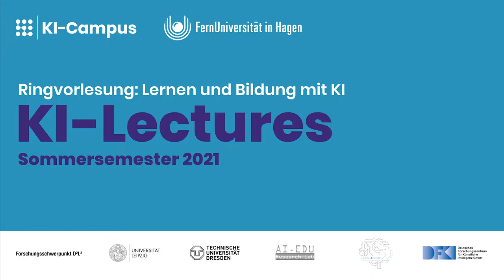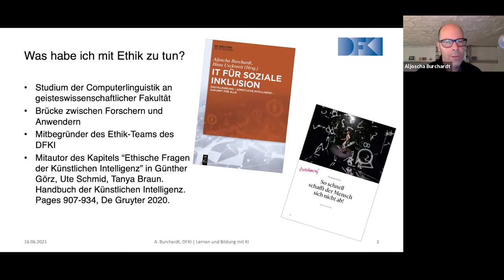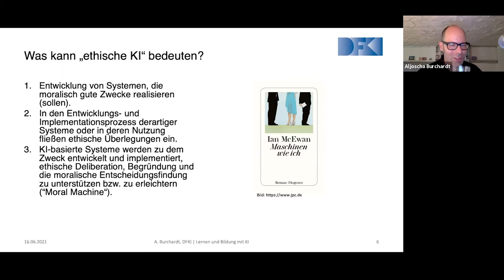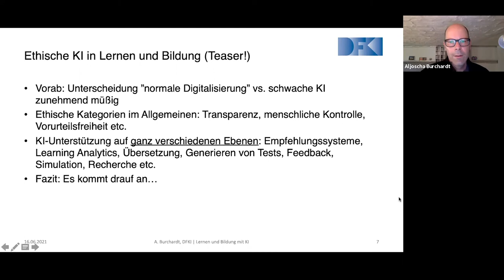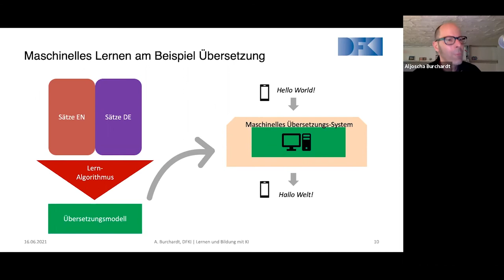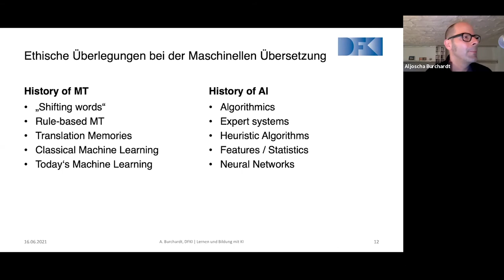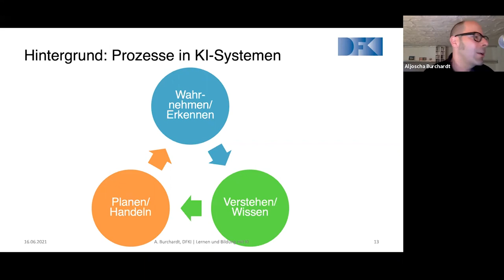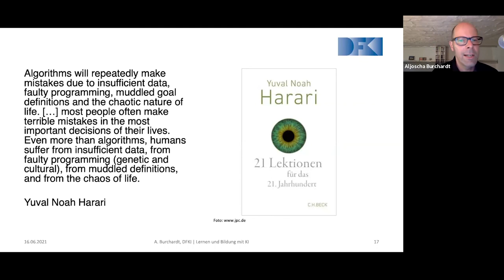KI-Lectures: Alle reden von ethischer KI – aber was meinen sie? (Dr. Aljoscha Burchardt | DFKI)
Wirft man einen Blick auf öffentliche – und teils auch wissenschaftliche – Debatten über Digitalisierung und KI, könnte man folgenden Eindruck erhalten: Wo früher ausschließlich Menschen anhand ethischer Standards moralisch gut handeln mussten, kommt heute gefühlt noch ein technischer Akteur mit ins Spiel. Muss man nun Maschinen so „programmieren“, dass sie (für uns) moralisch handeln? Dass und aus welchen Gründen diese Frage nicht einfach wörtlich zu nehmen ist, soll im Vortrag beleuchtet werden.

Die Vorlesung ist Teil der Vorlesungsreihe „KI-Lectures – Lernen und Bildung mit KI“, die unterschiedliche theoretische Positionen und Ansätze zu den Möglichkeiten von Künstlicher Intelligenz für Lernen und für Bildung mit interdisziplinärem Blickwinkel beleuchtet

Referent: Dr. Aljoscha Burchardt (Deutsches Forschungszentrum für Künstliche Intelligenz)
Moderation: Prof. Dr. Heinz-Werner Wollersheim (Universität Leipzig)

Auf dem KI-Campus, der Lernplattform für Künstliche Intelligenz, findest du auch viele weitere Kurse, Videos und Podcasts zu KI